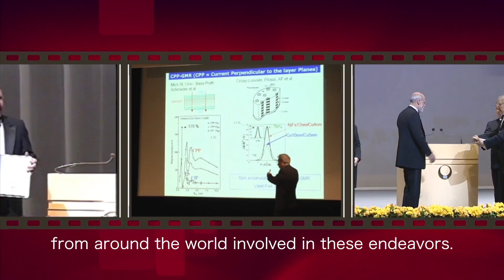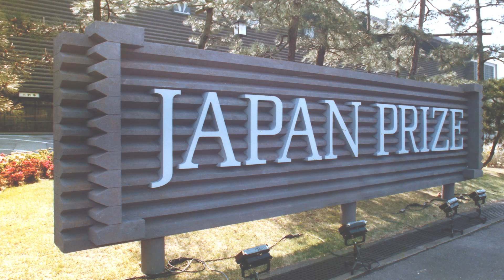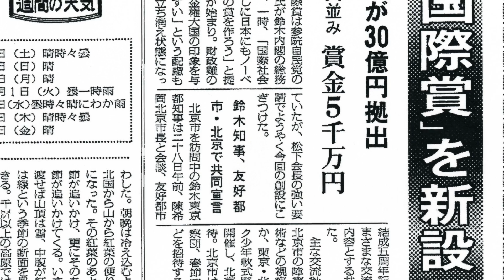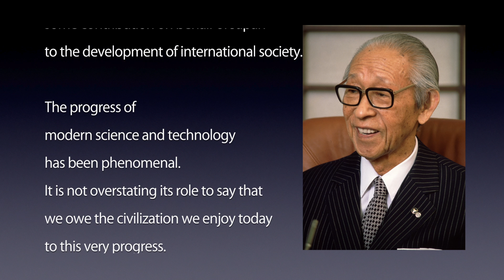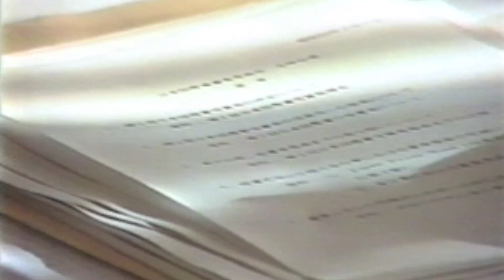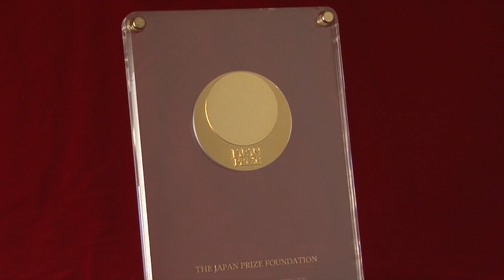30 Years of Japan Prize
Konosuke Matsushita's Vision
Lifelong Ambition
Peace and prosperity for mankind have been my lifelong desires. I am extremely pleased, therefore, that the Japan Prize has been established with the specific goal of making some contribution on behalf of Japan to the development of international society.

The progress of modern science and technology has been phenomenal. It is not overstating its role to say that we owe the civilization we enjoy today to this very progress.
On the other hand, however, there are still many global problems which remain to be solved, and the necessity to seek the counsel of many people is greater than ever before.

Under such circumstances, it is appropriate that Japan, in consultation with the international community, honors those who have produced outstanding achievements in the fields of science and technology.

It is my sincere hope that the Japan Prize achieves the recognition it deserves.

Konosuke Matsushita
First Chairman of the Foundation